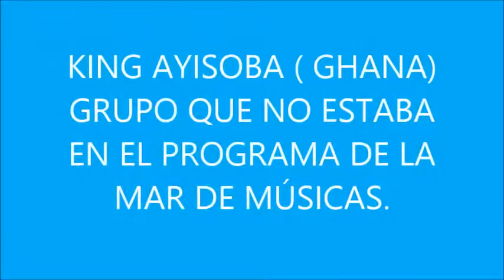LA MAR DE MÚSICAS 2016